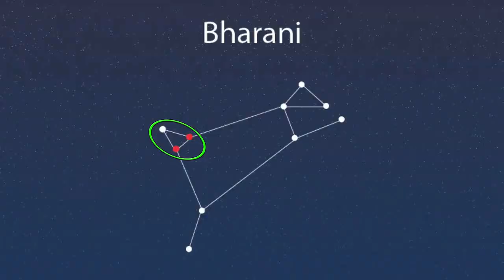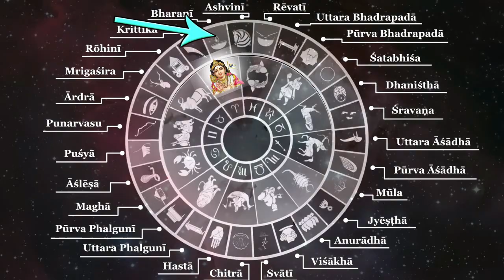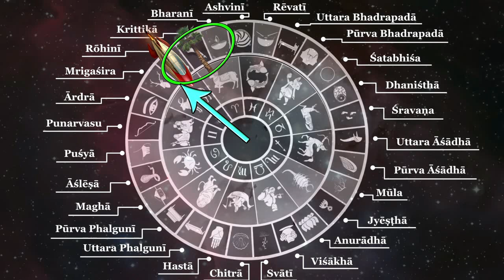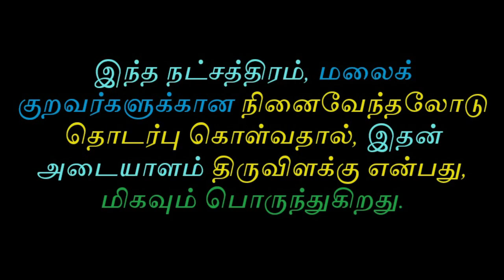பரணி நட்சத்திரம் உண்மை வரலாறு | Tamil Chinthanaiyalar Peravai Bharani Nakshatra history